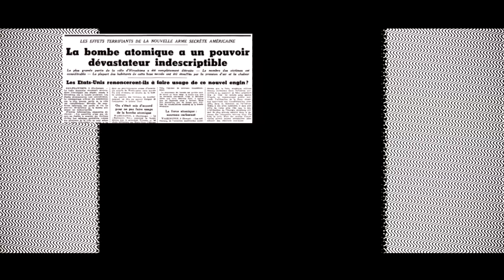"Nouveau Monde" (Clip officiel) Momo Nessa, F.A.B, Divasté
Après plus de 10 ans le titre "Nouveau Monde" voit enfin le jour, Momo Nessa ,Divasté et F.A.B avaient composés  ce morceau chez PM Records ,quelques photos et quelques vidéos qui sèmeront le doute pour certains et pour d'autres juste  un constat de notre société.
 Un grand merci aux artistes pour avoir accepté après plus de 10 ans de participer à ce projet et bien sur un grand merci au Studio Pm Records pour l'enregistrement et le Mastering de ce titre.

Enregistrement et Mastering: Studio PM Records
Textes: Momo Nessa, F.A.B
Chœur: Divasté
Vidéo: Voici la vie de Bushara, gilets jaune, world Trade center, 2éme guerre Mondiale